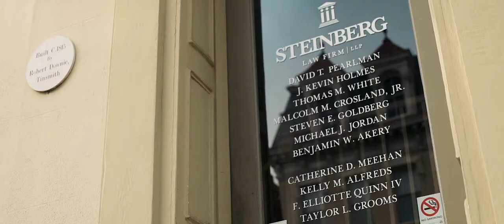Steinberg Law Firm Attorney | Elliotte Quinn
The purchase of a home, townhome, or condo is the largest investment most of us will ever make, and home buyers cannot see into the walls to see how a home was built and usually have limited knowledge of construction. Some builders take advantage of this, build homes riddled with defects, and sell them to unsuspecting buyers. That is why the law provides homeowners strong protections for defective construction practices. Elliotte Quinn focuses his practice on representing homeowners and strives to use the law to get homeowners the compensation and repairs they deserve.
Elliotte is from Charleston and graduated with honors from the College of Charleston. He received his law degree with high honors from Emory University School of Law in Atlanta. While at Emory, he was on the Emory Law Journal and served as its Executive Articles Editor. He received several honors and awards while at Emory including the Pro Bono Medal for his work providing legal services to those in need, the Order of the Coif, the Paul Bryan Prize, and the International Association of Defense Counsel’s legal writing prize.
Following law school, Elliotte served as a law clerk for a federal district court judge in the Northern District of Alabama, helping the judge with legal research and drafting decisions. Elliotte then served as a law clerk for Justice Kaye Hearn on the South Carolina Supreme Court drafting memos and opinions for cases before South Carolina’s highest court.
Prior to joining the Steinberg Law Firm in 2018, Elliotte was a litigator in the Charleston office of a highly regarded regional law firm where he primarily worked defending several of the largest national homebuilders in construction defect cases. He also handled a wide variety of other legal matters ranging from drafting construction contracts to litigating business disputes and personal injury claims. Elliotte concentrated on construction defect disputes often involving many parties and complex issues. He gained invaluable knowledge and experience of how construction defect claims are tried and how builders defend against them. But at heart he wasn’t satisfied representing builders, and he joined the Steinberg Law Firm to use his knowledge to help homeowners confronted with construction problems.
Elliotte is a member of the South Carolina Bar’s Construction Law Section and the American Bar Association’s Forum on Construction Law. He has authored numerous articles in the construction law field including co-authoring a chapter in The 2017 A201 Deskbook covering revisions to the industry’s most common form construction contracts.
Elliotte and his wife Lyndsey live in West Ashley with their two daughters. They are members of Circular Congregational Church. Elliotte serves on the board of directors for the Palmetto Project and provides legal assistance to victims at a community domestic violence shelter.